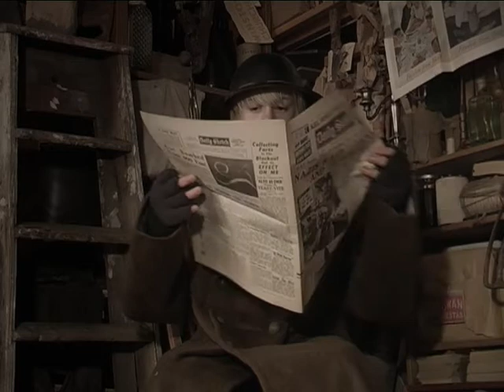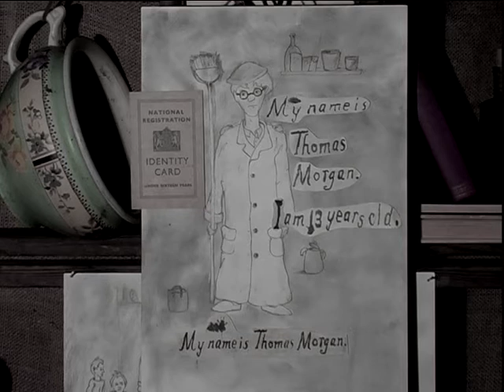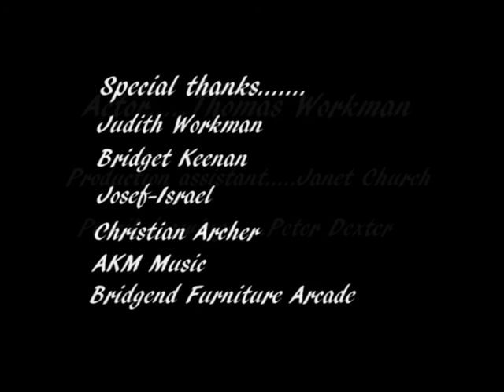The Shelter.avi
A short film about a boy who has become trapped in an air raid shelter. Shot one weekend in my garage with a Canon XM2 (gl2) standard def camera.